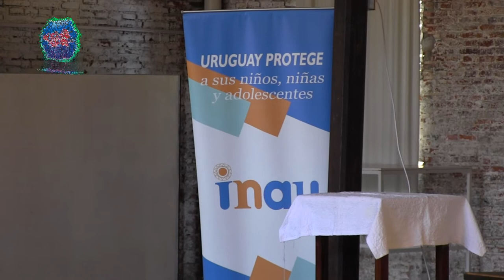INAU trabaja en proceso de descentralización de adopciones